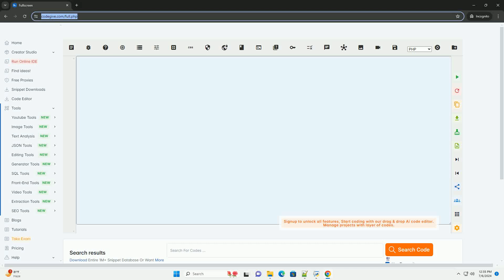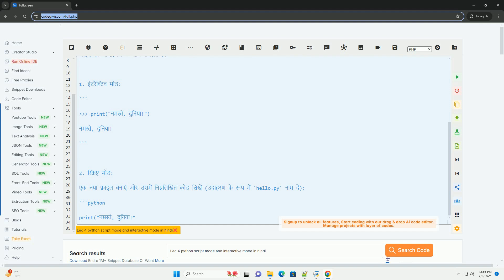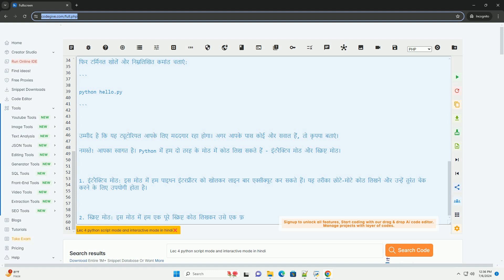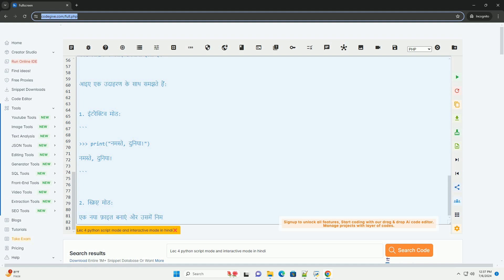Lec 4 python script mode and interactive mode in hindi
नमस्ते! आपका स्वागत है। python में हम दो तरह के मोड में कोड लिख सकते हैं - इंटरैक्टिव मोड और स्क्रिप्ट मोड।

1. इंटरैक्टिव मोड: इस मोड में हम पाइथन इंटरप्रीटर को खोलकर लाइन बार एक्सीक्यूट कर सकते हैं। यह तरीका छोटे-मोटे कोड लिखने और उन्हें तुरंत चेक करने के लिए उपयोगी होता है।

2. स्क्रिप्ट मोड: इस मोड में हम एक पूरे स्क्रिप्ट कोड लिखकर उसे एक फ़ाइल में सेव करके उसे एक साथ एक्सीक्यूट कर सकते हैं। यह तरीका बड़े और जटील कोड लिखने के लिए उपयोगी होता है।

आइए एक उदाहरण के साथ समझते हैं:

1. इंटरैक्टिव मोड:

2. स्क्रिप्ट मोड:
एक नया फ़ाइल बनाएं और उसमें निम्नलिखित कोड लिखें (उदाहरण के रूप में `hello.py` नाम दें):

फिर टर्मिनल खोलें और निम्नलिखित कमांड चलाएं:

उम्मीद है कि यह ट्यूटोरियल आपके लिए मददगार रहा होगा। अगर आपके पास कोई और सवाल हैं, तो कृपया बताएं।

python hindi meaning
python hindi course
python hindi course free
python hindi

python hindi meaning
python hindi course
python hindi
python hindi tutorial
python hindi notes pdf
python hindi me
python hindi word
python hindi name
python interactive 3d plot
python interactive debugger
python interactive cli
python interactive dashboard
python interactive plot matplotlib
python interactive plot
python interactive terminal
python interactive map